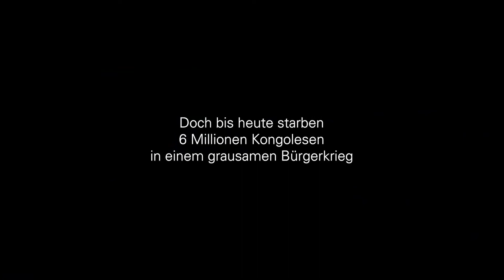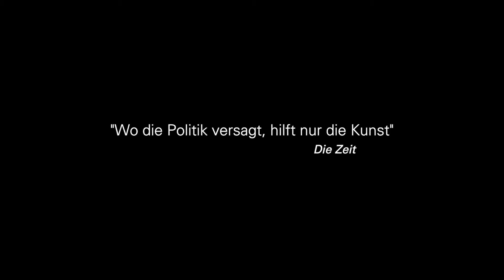Das Kongo Tribunal - Trailer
Seit über 20 Jahren verwandelt ein unüberschaubarer Bürgerkrieg das Gebiet von der Größe Westeuropas in eine Hölle auf Erden. Ausgelöst vom ruandischen Genozid 1994, hat der auch als „Dritter Weltkrieg“ bezeichnete Kongokrieg bereits 6 Millionen Tote gefordert. Viele Beobachter sehen in ihm nicht nur den Kampf um die politische Vorherrschaft in Zentralafrika, sondern zugleich eine der entscheidenden wirtschaftlichen Verteilungsschlachten im Zeitalter der Globalisierung. Denn der Grund für den Fortbestand des Krieges sind längst nicht mehr nur ethnische Gegensätze, sondern die für das 21. Jahrhundert überlebenswichtigen Technologie-Rohstoffe. Nirgendwo sonst auf der Welt überlagern sich die globalen Interessen aller großen Nationalökonomien mit lokalen Machtansprüchen, die koloniale Vergangenheit und die postkoloniale Gegenwart exemplarischer als in dieser grauenvollen und unübersichtlich gewordenen Krisenregion. Entscheidet sich hier die zukünftige Ordnung der Weltgemeinschaft?

Milo Raus „Das Kongo Tribunal“ durchleuchtet die Gründe und Hintergründe für den größten und blutigsten Wirtschaftskrieg der Menschheitsgeschichte in einem einzigartigen transmedialen Kunstprojekt.